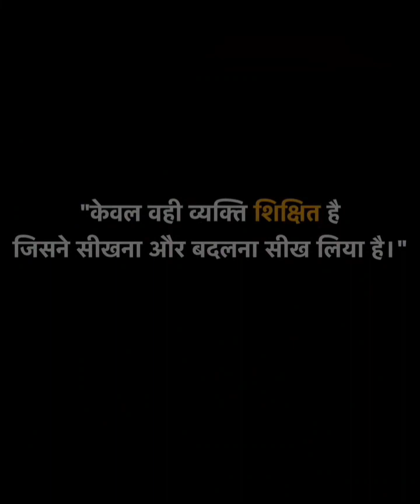today's education reality home tution v/s parents @krishnapariharphysics2231#viral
Education makes a people easy to lead but difficult to drive; easy to govern, but impossible to enslave.” ...
“The goal of education is the advancement of knowledge and the dissemination of truth.” ...